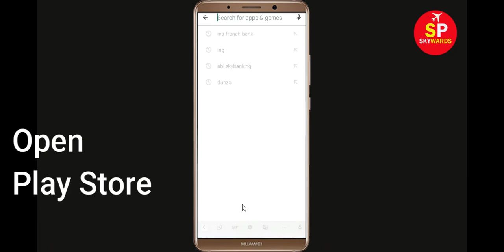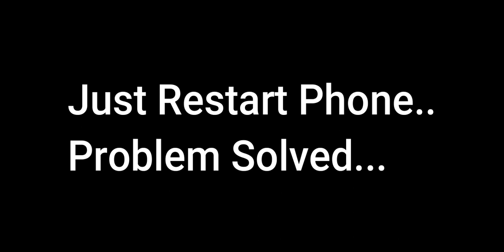How to Fix OCBC Digital App Not Working / Not Opening / Loading Problem in Android & Ios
How to Fix OCBC Digital App Not Working / Not Opening / Not Open / Loading Problem in Android & Ios

In this video, i will show you How to Fix OCBC Digital App Not Working Problem in Android & Ios Mobile | OCBC Digital Mobile App Not Opening, Fix OCBC Digital App Retry Problem Problem Solved in Android & ios mobile phone. If you are facing same problem in your mobile then it will help you to get rid of this problem.

The procedure to fix OCBC Digital App this is generally always the same:-

A).First, go to Settings on your OCBC Digital App.

After That Restart Phone and login to OCBC Digital App...